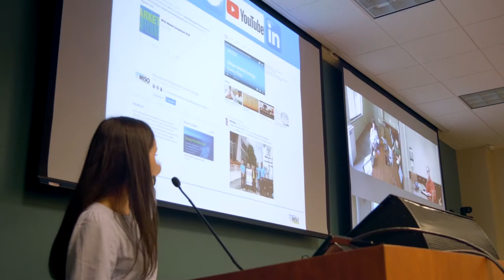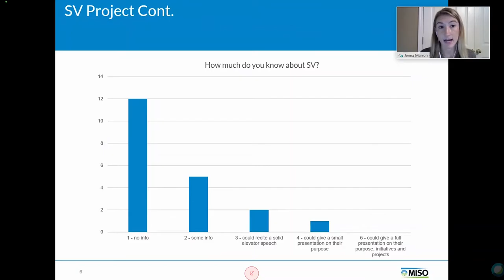The MISO Intern Experience